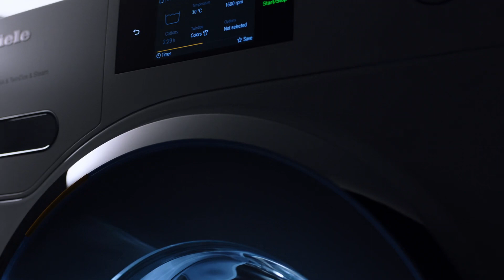Category Promises Laundry